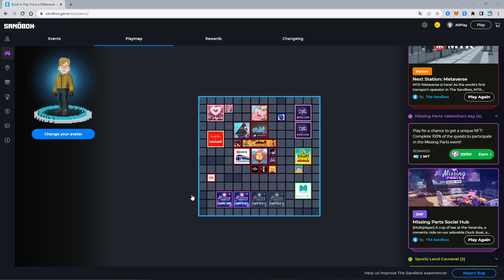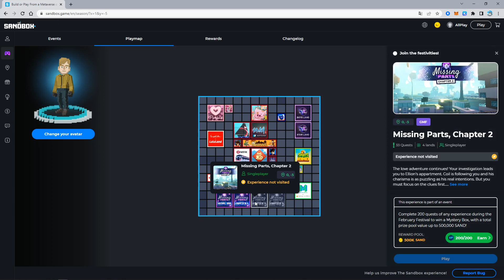Sandbox Missing Parts Chapter 1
The Sandbox : Missing Parts Chapter 1
Reward :  NFT

สมัคร The Sandbox ได้ที่ Link ข้างล่างนี้ครับ

สามารถติดตามข่าวสารเพิ่มเติมข้างล่างนี้ครับ